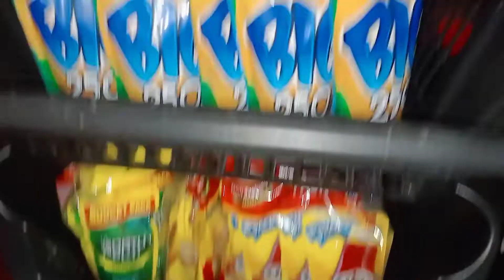Unti unti na akong nag benta ng mga gamit sa Tindahan dahil mag stop muna sa pagtitinda.